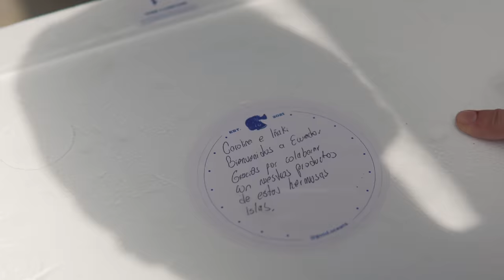TE ENSEÑO KRIOLLO EN ECUADOR - Marcas Que Impactan - Caro Sánchez e Iñaki Murua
👉Toma el control de tus FINANZAS PERSONALES y crea el patrimonio pepa que mereces
Hoy en Marcas que Impactan 🤩 Vamos a conocer Kriollo junto a la Masterchef de Ecuador Caro Sánchez e Iñaki Murua quienes abren su primer local en nuestro país, tendremos la alta cocina del restaurante IKARO🍴 con puro sabor ecuatoriano.

Aprenderemos como fue su proceso para abrir un restaurante en Ecuador y varios tips de negocios para darle con todo.